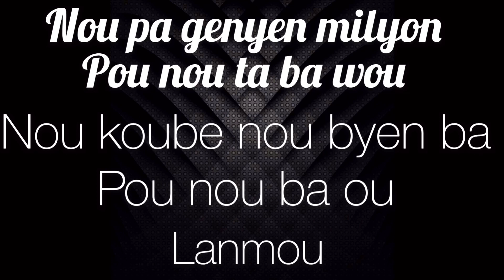Berto And Friends PAPA_ Reggae_ (Teaser Lyrics Video) 🎼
Recorded at _ Artits Institute _ Jacmel

Production :
(Beat) by Nels Production (Jacmel) {Nielson Pandol}

Arrangements by Maestro James Johnson Domond (Jacmel)
Ishmaël Mevs & Nels Production (Jacmel)

Guitar by : Jibé Liautaud & Berto Rémy
Bass by   : Lino Pandol (jacmel)

Sing by Berto Rémy & Nadine (Rémy)
Recording by Nels Production & Ing Berto Rémy

Chorus: by_ Nadine (Rémy) Niles

Mixage by - Nielson Pandol

Mastering by : Ing Franck MARTIN

Papa_ Berto And Friends_Officiel